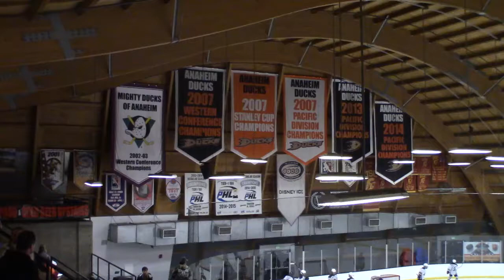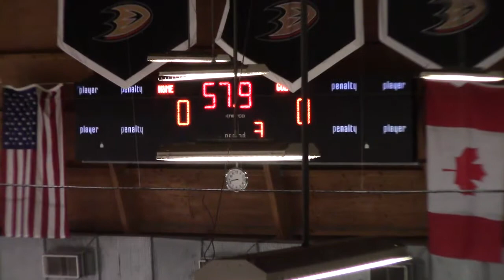20191220 Panthers vs Bosco JV (Unedited, Uncut)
20191220 Panthers vs Bosco JV (Unedited, Uncut)